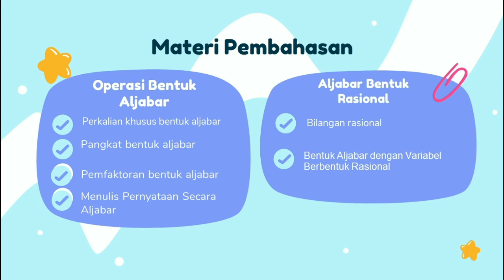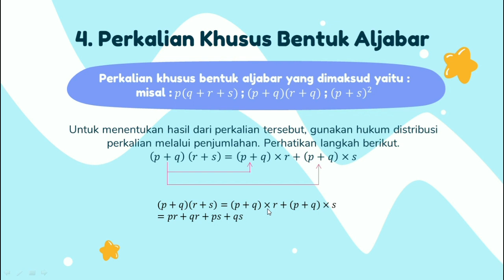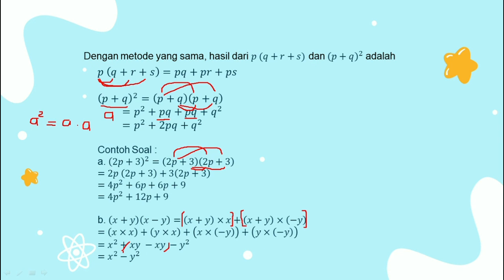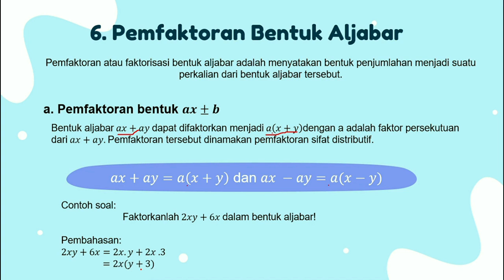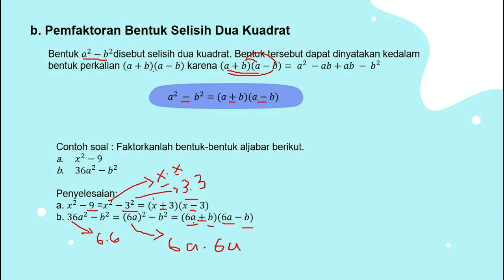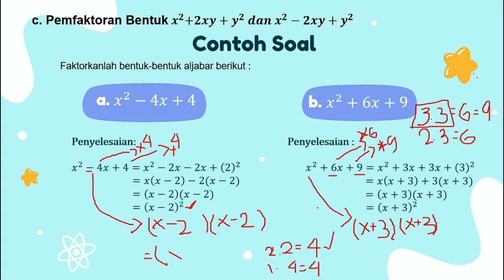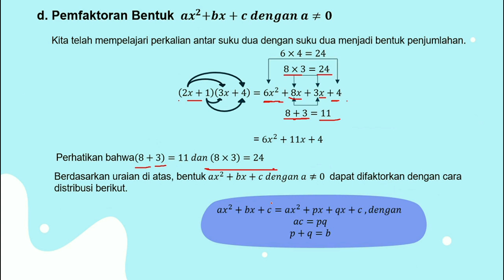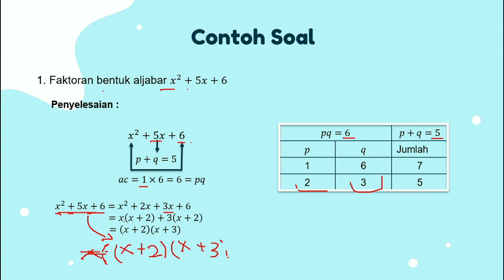MTK Operasi Al Jabar || SMP LAB SCHOOL FIP UMJ